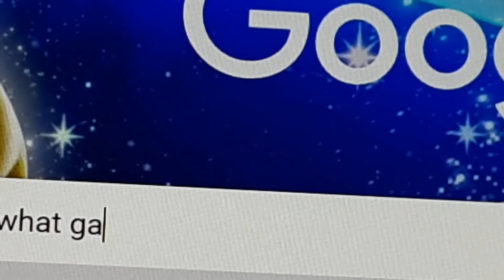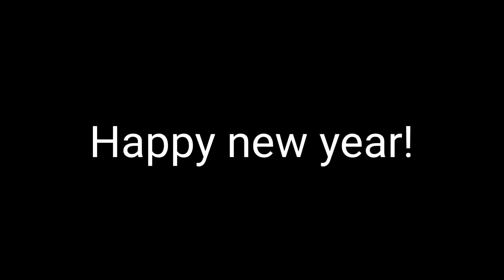Waluigi's reaction to the last Super Smash Brothers Ultimate DLC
I know that It' kinda late to make this video but I still really wanted to make this video